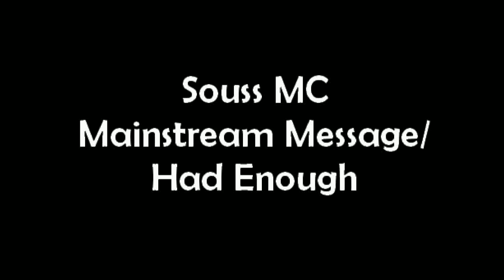Souss MC - Mainstream Message/Had Enough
Souss MC is a teenager who lives in London, he writes positive lyrics and sends out a positive massage to the youths in the UK, I leave you with the rest.